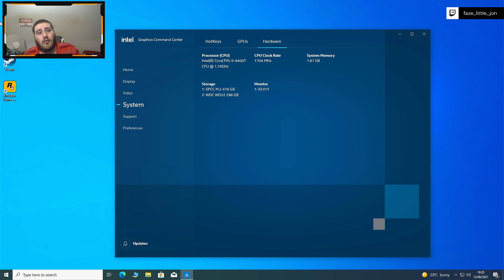Gaming On Lenovo M720q (i5 8400t)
Today we are trying to game on the Lenovo M720Q